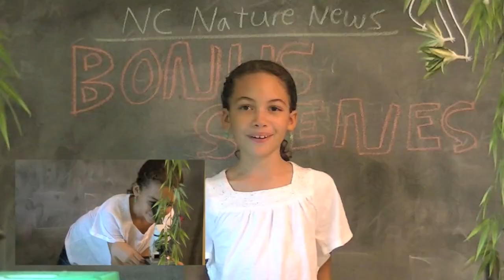Lizard Herping | Exploring & Herping #1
Alex Green and Liah Files go searching for green anole lizards, a popular species of reptile found all over North Carolina and surrounding states.
• Remember to watch in HD quality!
Videography: Alex Green & Liah Files
Editing: Alex Green
NC Nature News
Exploring • Educating • Saving